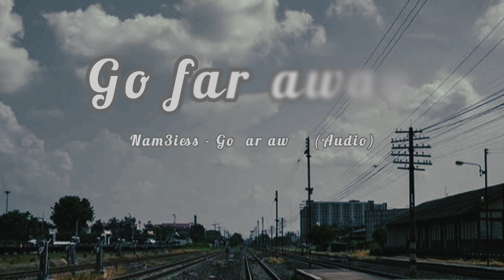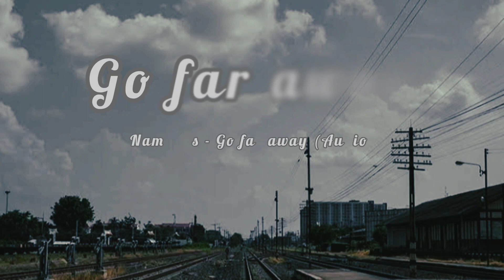Ð.RO¥Z - ไปให้ไกล (Mixtape)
Title : Go far away - Nam3iess  (Audio Mixtape)
Lyrics : Nam3iess (D9)
Mix - mastered : @PoomKitti
Beat by @youngtaylor_

[Mixtape]
inspiration by ตาเนม

Lyrics

hook*

ไปให้ไกล
ได้โปรดเธอไปให้ไว
ไม่ต้องมองกลับมา
ฉันคงไม่อยู่ตรงนี้
ให้เธอได้นอนหลับตา
แล้วฉันจะบอกฝันดี

verse*

ฉันอยากมีสุขจริง
สักครั้งก็ยังดี
วันเวลาที่ผ่านมันเลือนลางมาเต็มที
ฉันไม่อยากเบี่ยงเบน
เอนเอียงตามความจริง
ทิ้งทุกความรู้สึกแล้วเหยียบมิดมันลงดิน

ถ้าเธอจะบอกลา
ก็บอกมันมาเลย
ไม่ต้องมาโกหกกันแล้วทำกับฉันเหมือนผักปลา
ทุกครั้งที่เดินทาง
ฉันอยากจะ เจอะ เจอ
แต่ฉันคงไม่เหมือนเดิมตั้งแต่ครั้งที่บอกลา
ปล่อย... ให้ฉันได้ไป
เธอ... ก็ไปให้ไกล
ไม่ต้องมาบอกว่าคิดถึง
ถ้าเธอจะมีคนใหม่
ความเชื่อใจที่ฉันให้เธอไป
ตอนนี้มันคงจะแหลกสลาย

hook*

แล้วฉันจะเป็นคนบอกฝันดี

Thank you for listen to my song. 💙

     by, nam3iess